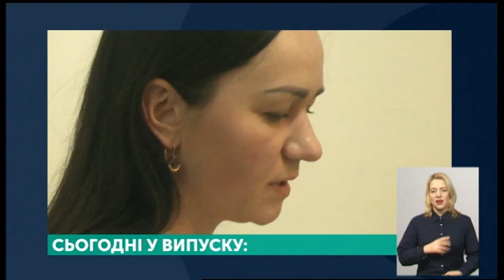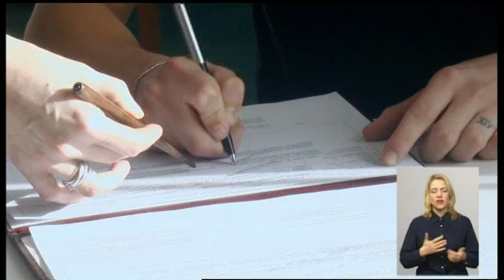24.01.2020. Новини. 19:00